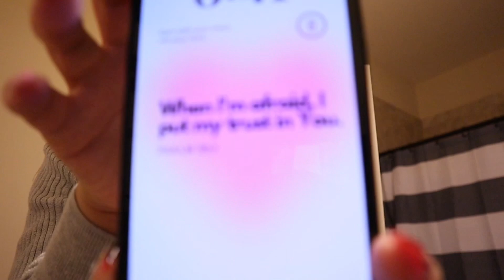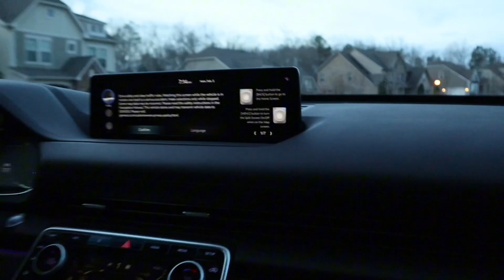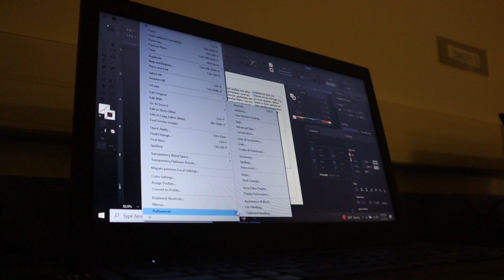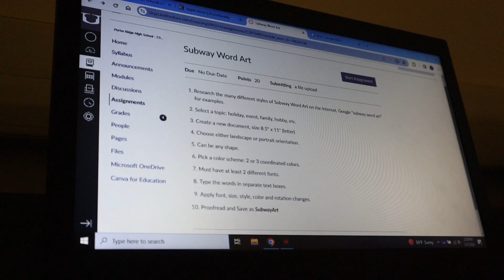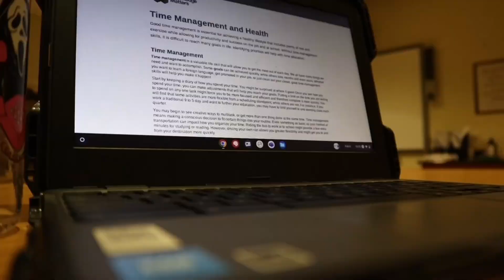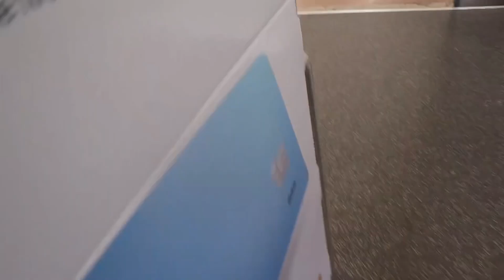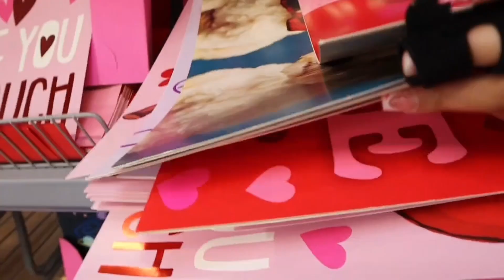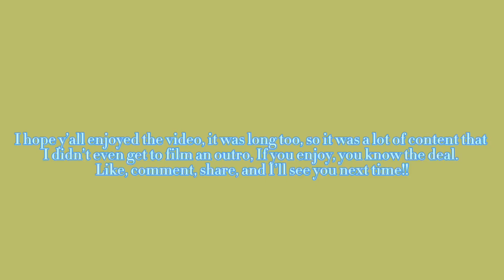Week In My Life🎀 Busy week, class vlogs| Cheer season ending, Basketball game!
Hey girly! I am back and with so much content to give!💕

Use My codes below to shop!!

Q/A Frequent Questions:
•Age- 15